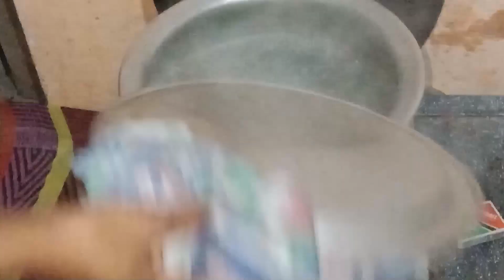best breakfast for kids Saag paratha lassi l Panjab village Pakistan Subah routine haseena village l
paratha recipe
paratha
stuffed paratha
munger daal ke paraathe,
moong dal parath
mooli ka paratha
aloo ke parathe
how to make munger daal ke paraathe
mooli patte ke parathe
muli ke patte ke parathe
paratha recipe in hindi
stuffed paratha recipe
chana dal ke parathe
mooli ke patte ke parathe
aloo paratha
dal ka paratha
muli ke patton ka parathe
muli ke patton ke parathe
muli ke patte ka paratha
mooli ke patte ka paratha
dal paratha recipe#villagemorningroutine